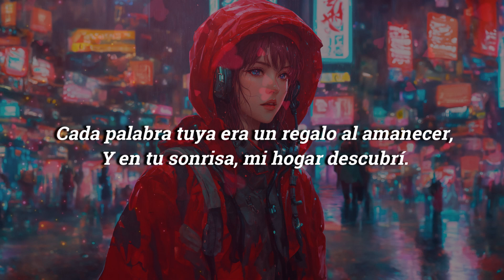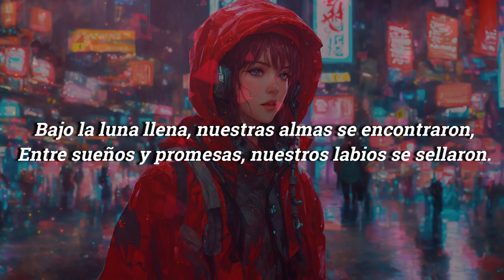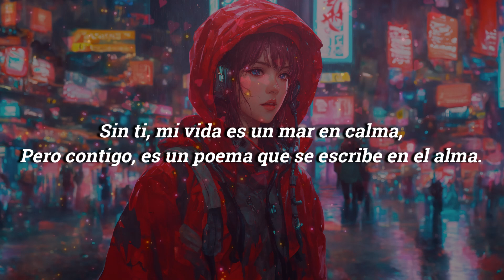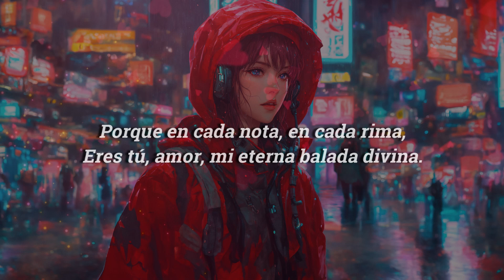Dime, Amor (LETRA)